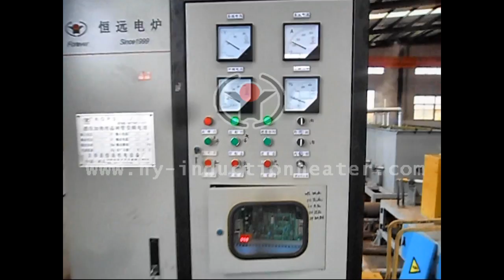best quality induction heater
"best quality induction heater ""Forever is engaged in manufacturing induction heating equipment and system for induction heating or induction heat treatment of bars,billets,pipes,slab,wire and so on. Especially we can provide complete steel ball production line.Welcome to send us inquiry!                                                                                               Contact Person: Tom (oversea manager)